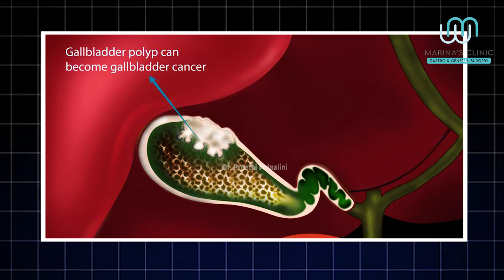Surgery-க்கு அப்புறம் Red meat-லாம் Avoid பண்ணனும்!|Complications after surgery of Gallbladder Stone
பித்தப்பை கல் அறுவை சிகிச்சை செய்வதினால் ஏதேனும் பக்கவிளைவுகள் ஏற்படுமா என்பதனை இந்த காணொளியில் காண்போம்.

00:00 - Highlights of gallbladder stone
00:50 - Any complications for this surgery?
03:32 - Can gallstones cause cancer?